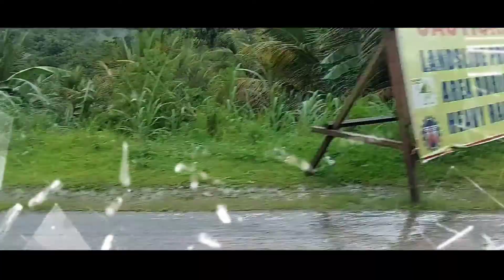Landslide - Division Level Champion - I Teach - Teacher's Category(Science Vlog)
Division Level Champion - Science Vlog teacher's category - I Teach
Congratulations Lake Wood 2 District, Gatub Elementary School. Lake Wood, Zamboanga del Sur

Credits to:
- Gatub Elementary School Teachers
- Sir Neil Spencer D. Barbon - Principal In-charge of Lake Wood 2 District